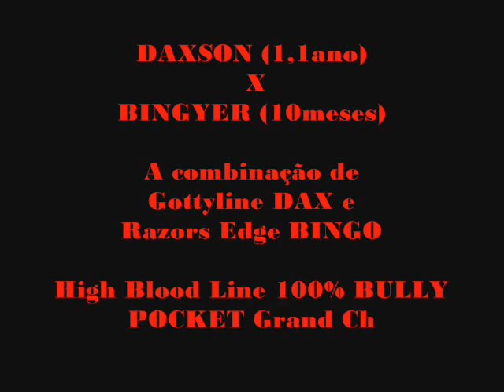BM Bingyer x BM Daxson_2011.wmv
BM Daxson x BM Bingyer
Gottyline DAX _x_ Razors Edge BINGO = 100% BULLY POCKET
ABKC GRAND CHAMPION's